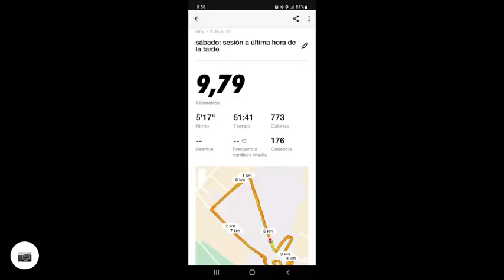1r 10K NOCTURN Almassora